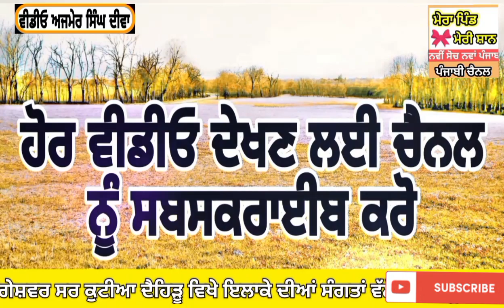ਗੰਗੇਸ਼ਵਰ ਸਰ ਕੁਟੀਆ ਦੈਹਿੜੂ ਵਿਖੇ ਇਲਾਕੇ ਦੀਆਂ ਸੰਗਤਾਂ ਵੱਲੋਂ ਸੇਵਾ ਸ਼ੁਰੂ